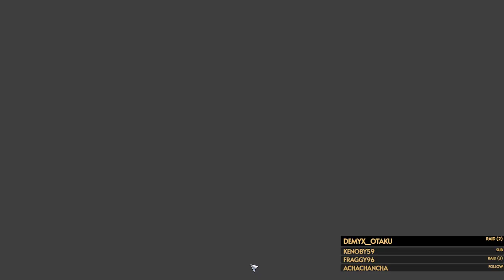Domingo de chill y lo que surja (1st run) | +18 | HotS